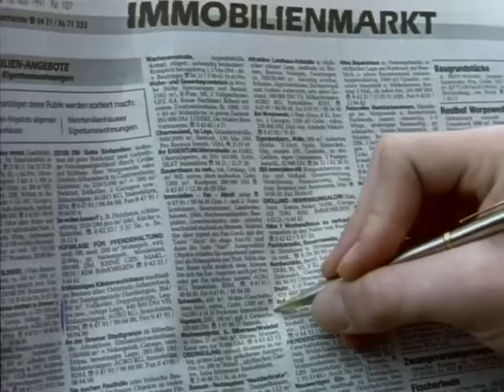Nicht von schlechten Eltern (Staffel3 - Folge6: Heilige Familie)